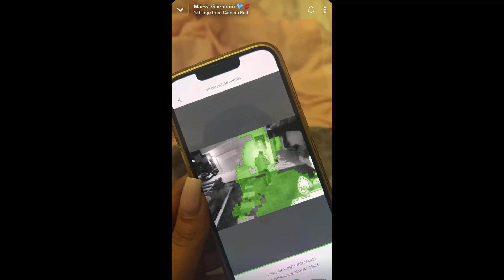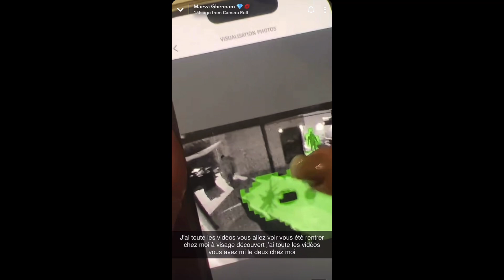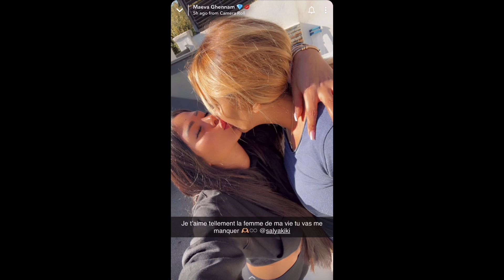MAEVA GHENNAM EST ENCORE EN FROID AVEC MANON ET JESSICA ?! 😱 ELLE NE VEUT PLUS LES VOIR ! 😭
Dans cette vidéo, Maeva Ghennam ne semble plus vouloir parler à Manon Marsault et à Jessica Thivenin ! En effet, la célèbre candidate de télé réalité a clairement pris ses distances avec les deux influenceuses !!! 😱😭